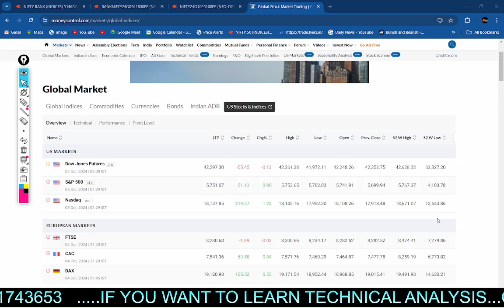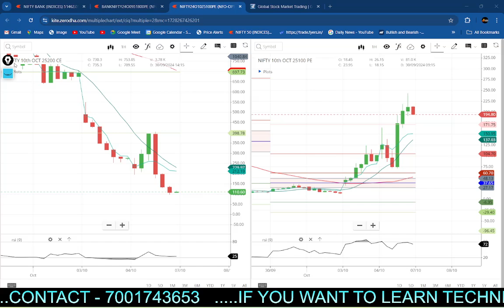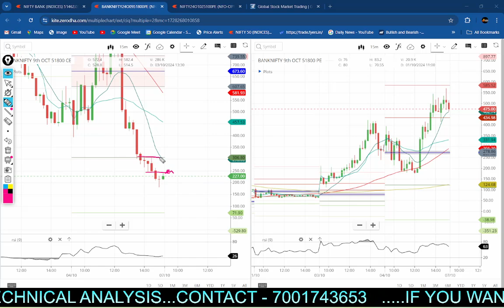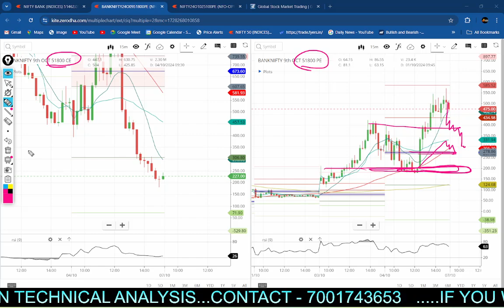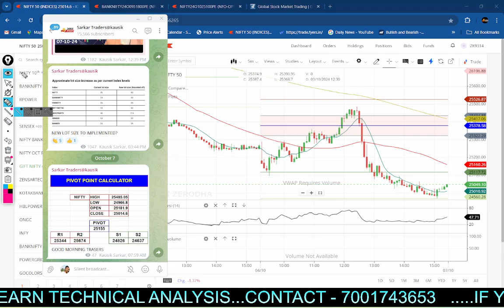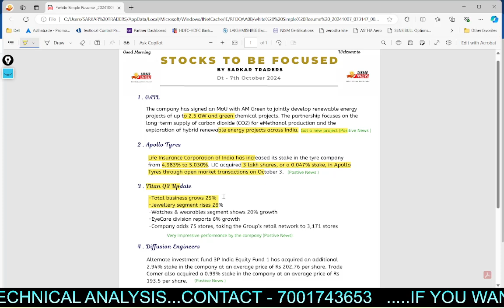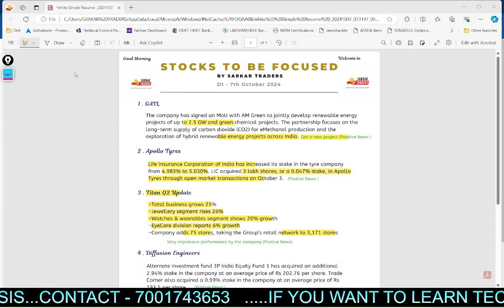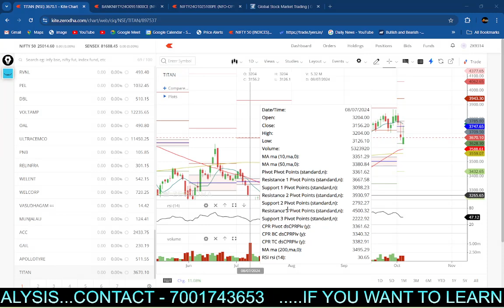MORNING UPDATE CE/PE ANALYSIS | BEST NEWS STOCK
👉🏿 If you are looking to know about stock Market Prediction & Analysis, then this video will be beneficial for you. Use your own analysis for investing in the market which is subject to risk. We are not a Sebi-Registered analyst 👈🏿